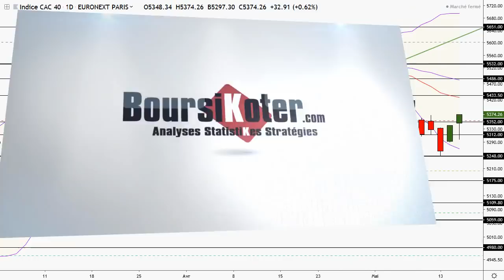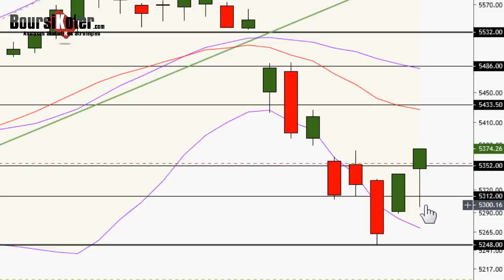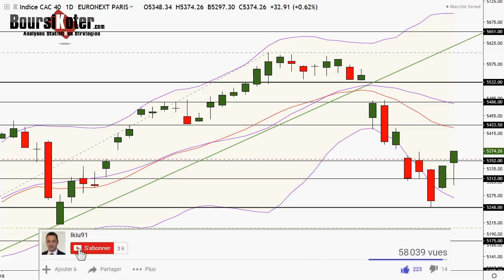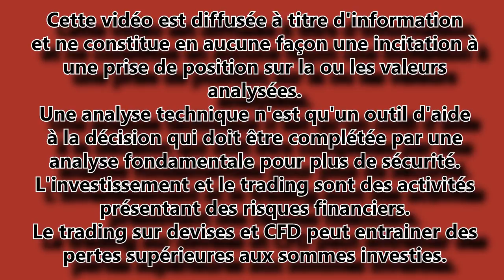CAC 40 Analyse technique du 15-05-2019 par boursikoter